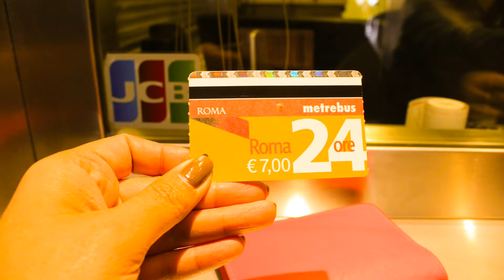Trip To Rome, Italy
The Vatican, The Colosseum, The Trevi Fountain, The Spanish Steps, Rome Streets (December 3, 2019)